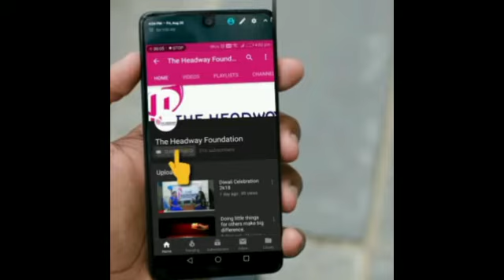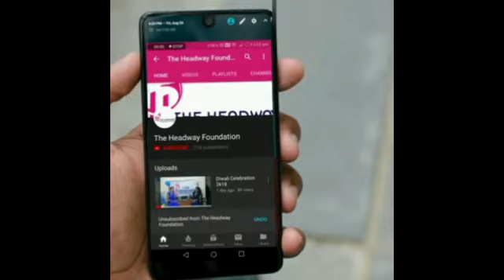There are many ways to wish.. Our ways are different to cherish..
Yeah! Efforts can bring happiness. But the efforts to make someone happy makes you happier than ever.

As part of our Celebrate Differently project, we the Headwayians have celebrated the birthday occasion of Mr.T. Kavin Ayaansh by spreading joy and happiness with the Children at Jeeva Jyothi Illam, Thiruvanmiyur.

It's never too late to initiate from you too!! Inviting you all to celebrate your special days where the celebration is best done in the company of others who can rejoice with us over God's goodness.

Where? - @ Orphanage / Home Care / NGO
Occasion? - Birthday, Anniversary, New Job, Promotion, Festival days or any special occasion of you and your loved ones.

Join us and let's Celebrate Differently!!